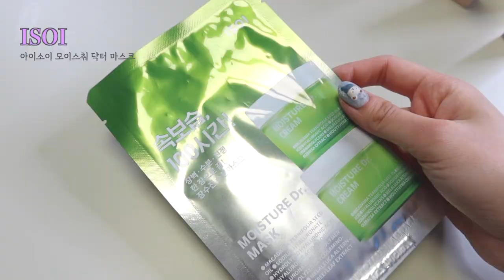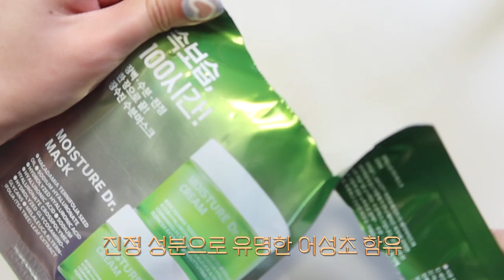나의 극한 건조함을 잡아준 촉촉 템들💧🫧 (이벤트🎁)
오늘 추천하는 제품들은 제목처럼 저의 피부 수분, 보습감을 지켜주었던 제품들이에요! 영상이 너무 길어질까봐 추리고 추리느라고 고민이 많았어요🥺
건조해서 피부 민감한 날에는 진정 성분이 있는 제품들도 잘 안 맞고 더 심해질때도 있거든요🥲 이럴땐 저는 진정 성분 제품들 보다는 수분감, 보습감 높은 제품들이 더 효과적이더라구요! 피부 화장도 포기하고 다녔는데 제 피부를 단 기간에 촉촉한 상태로 되돌려준거 있쬬..✨ 저같은 분들이 계실 거 같아서 꼭 제 인생템들 사용해보시고 마음에 들어하셨으면 좋겠어요💓
하다라보 고쿠준 이벤트도 꼭 참여하셔서 사용해보세요❤️‍🔥❤️‍🔥

[하다라보 댓글 이벤트]
영상 시청하시고 댓글로 하다라보 고코쥰에 대한 기대평을 남겨주시면
10분을 선정해서 하다라보 고코쥰 로션 1종을
선물로 보내드릴 예정이니 많은 참여 부탁드립니다🥰🫶🏻

💙참여 기간 : 2/3(금)~2/10(금)
💙당첨 인원 : 10명
💙당첨자 발표 : 2/13(월) 상단 고정댓글과 커뮤니티 공지

HADALABO
하다라보 고쿠쥰 로션 170ml

HADALABO
하다라보 고쿠쥰 밀크 140ml

HADALABO
하다라보 고쿠쥰 크림 50g

ISOI
아이소이 모이스춰 닥터 마스크

BENTON
벤튼 스킨핏 미네랄 선크림

d’Alba
달바 워터풀 에센스 톤업 선크림

Peripera
페리페라 잉크 무드 글로이 틴트 03 만찢로즈

BANILA.CO (제품제공)
바닐라코 글로우 베일틴트
PP01 폴인모브, RD02 딥헤이지

ISOI (제품제공)
아이소이 스킨케어 비건 쿠션 21호